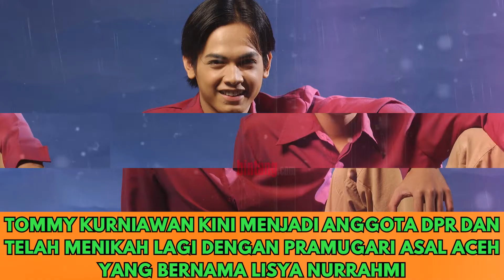KEGANTENGAN TOMMY KURNIAWAN SANG WAKIL RAKYAT MAMPU PIKAT HATI PRAMUGARI ACEH - NOSTALGIA BINTANG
Berangkat dari ajang pemilihan top model membawa Tommy Kurniawan hingga saat ini duduk dibangku DPR dan menikah lagi dengan seorang pramugari asal Aceh.